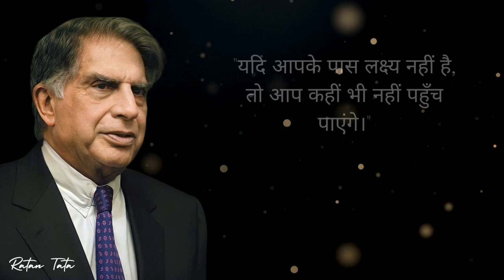हमेशा प्रेरणा देते रहेंगे रतन टाटा के ये महान विचार